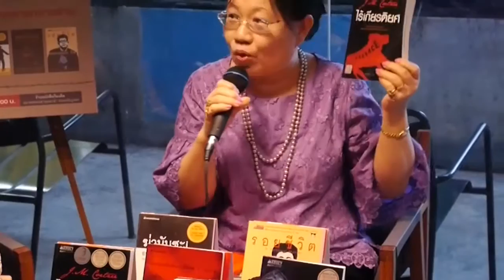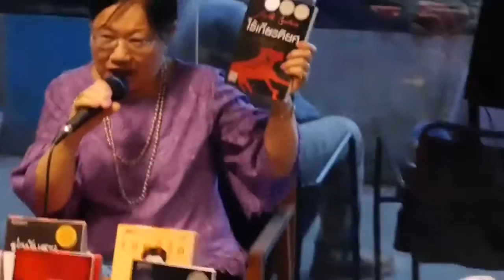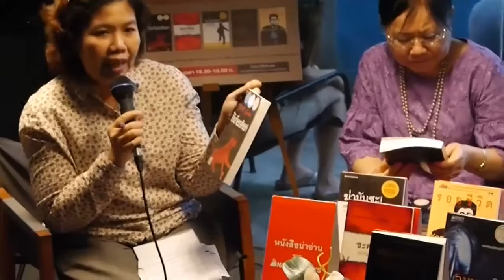งานอ่านวรรณกรรมฝีมือนักเขียนรางวัลโนเบล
6 วรรณกรรมล้ำค่าที่ควรค่าแก่การอ่าน
โดย รศ.ดร.ตรีศิลป์ บุญขจร และ อาจารย์สกุล บุญยทัต ดำเนินรายการโดย คุณพรกวินทร์ แสงสินชัย เมื่อวันที่ 27 มิถุนายน 2558 ณ ร้านหนังสือ ก็องดิด ตลาดคลองสานพลาซา